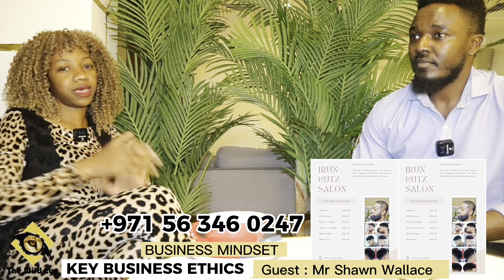KEY BUISNESS ETHICS with Realtor Shawn Wallace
On a new episode of The Buisness Mindset
Realtor Shawn Wallace shares 5 key buisness ethics for Ugandans doing buisness in the UAE